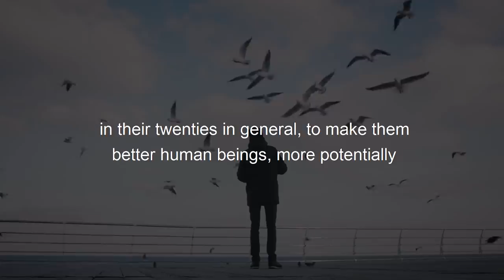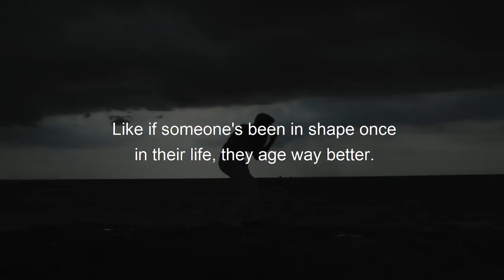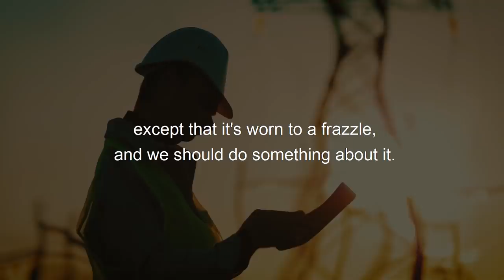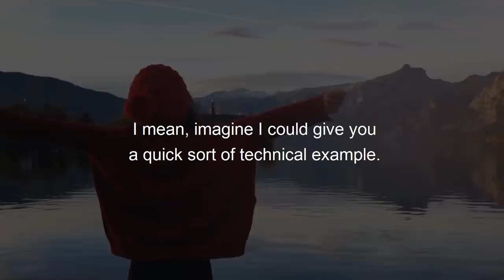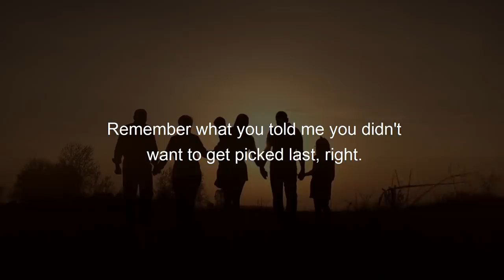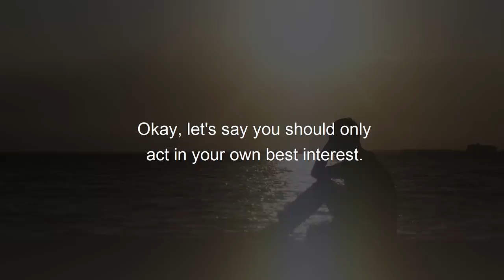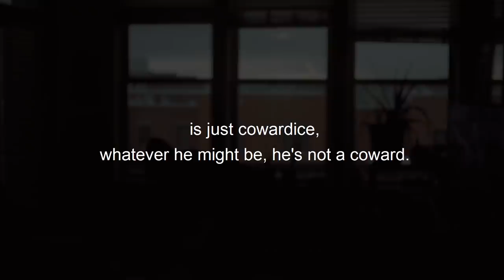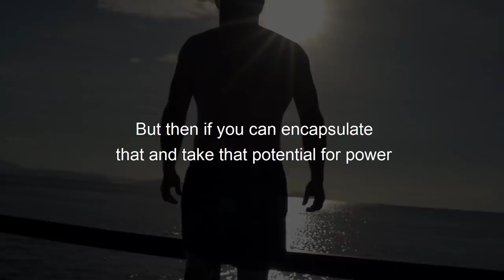SKILLS You MUST Develop In YOUR 20'S - Jordan Peterson & Lewis Howes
In this video, Dr. Jordan B Peterson and Lewis Howes discuss the skills and things you need to achieve in your 20's in order to become a better human being and attain general success in life.
Some of the things said here are actually habits and therefore these are the habits and skills you must develop in your 20's in order to have a successful and rich career altogether.
First, you check yourself if you are in good physical shape, if you are not then you'd be better if you were, so physical exercise is the first which will also help in staving off cognitive declines across time.
second, develop many skills if you get a chance to learn something then you'd better grab it.
Third, you need to develop a good social network that will help you get things done first. This is one of the reasons why older people are richer than younger people, it's because they have a larger social network. To develop reliable reciprocal relationships.

About the video: The following describes what has been done in making this video. First, we decide on the topic of our video. Second, we listen to the relevant lectures, interviews, and Q&As that contain the necessary audio to cover the chosen title. Then the audios are trimmed and merged to make one audio which is then edited to improve audibility. We do our best to preserve the context of these audios to avoid misinterpretation and misunderstanding. We, also give the context of the video above. We then add background music that can march the tone of the information. Relevant stock footage is added to provide a visual perception of the information. Our footage is licensed through Envato Elements, Artgrid, Filmpac, and Storyblocks. Thereafter we add different transition effects between footages to make the video seamless and cinematic depending on the tone. For strong messages we make text effects using after effects to emphasize these points. The final part is to write subtitles for the whole video and to give it a good font and font size. The video is then exported and uploaded.
We finally make our thumbnail using Adobe photoshop which involves using different layers of images, text, and solid colors.

Speaker: Dr.Jordan B Peterson
                : Lewis Howes

our footage has been licensed through storyblocks and artgrid.
our music has been licensed through Envato elements.